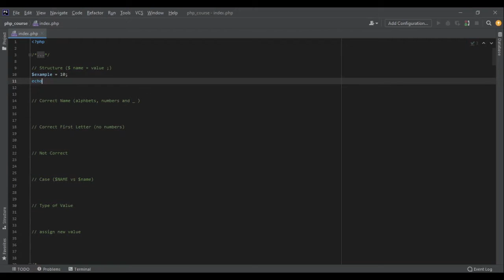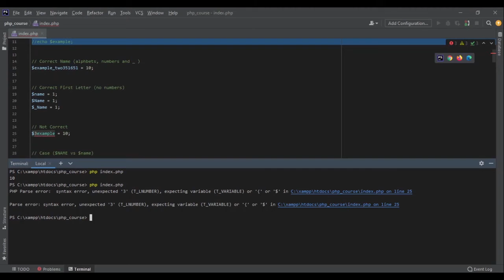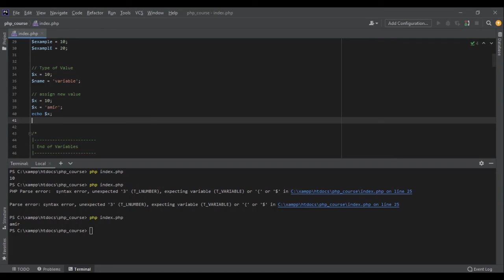Variables in PHP - PHP Tutorial Beginner to Advanced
In this PHP tutorial I'll talk about variables in PHP. Variables are very important and powerful in any programming language. So if you are learning PHP it's very important to know about variables.

⭐️ Contents ⭐️

0:00 - Intro
0:20 - Structure of a variable
1:19 - Name of a variable (correct and incorrect name)
2:40 - Case of a variable
3:15 - Value type
3:58 - Assign new value